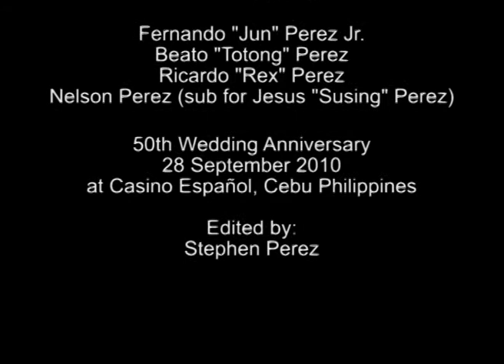Perez Aces - True Love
Perez Aces